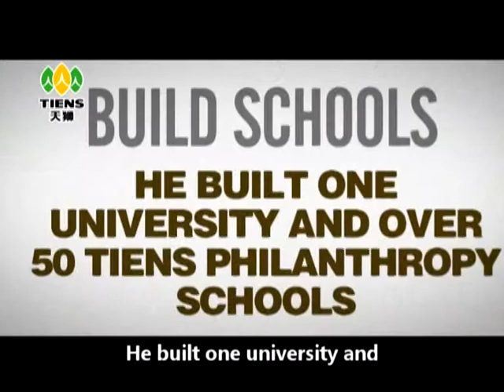PRESIDENT LI JINYUAN'S PROMOTIONAL FILM.mpg